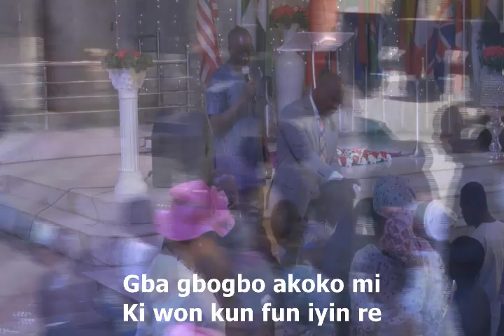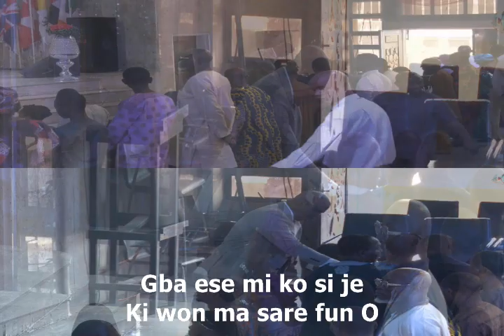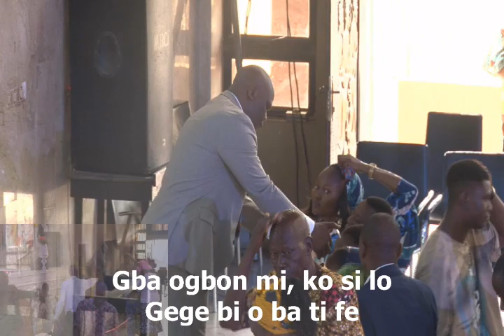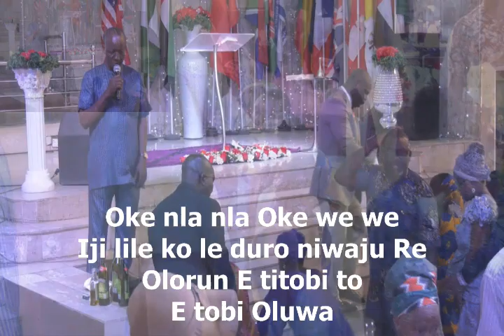Prayer Session 2 22 January 2023 12 52 32 PM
Operation P.U.S.H.